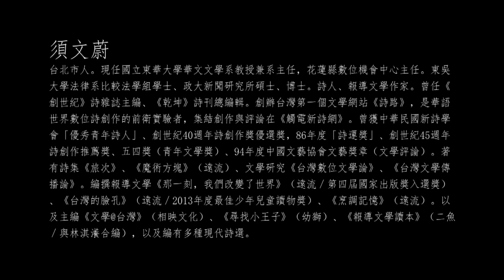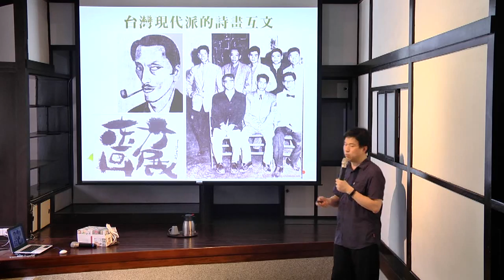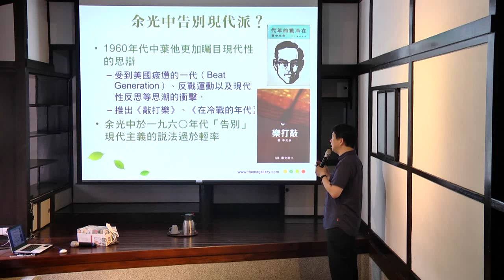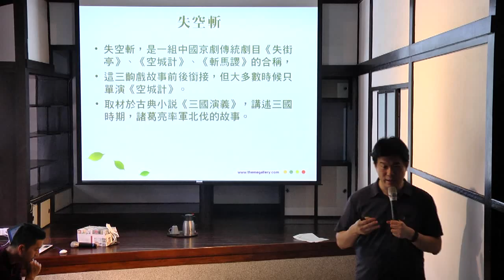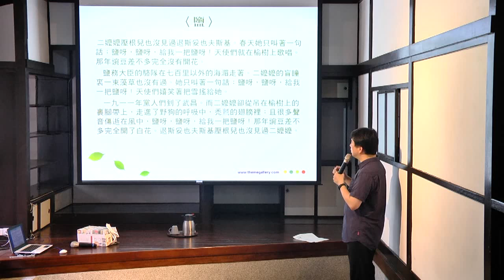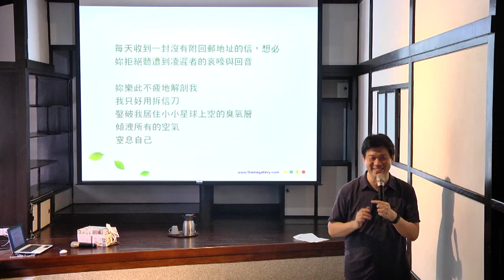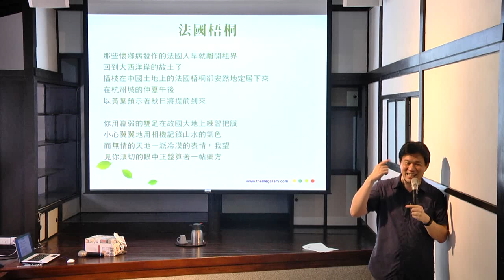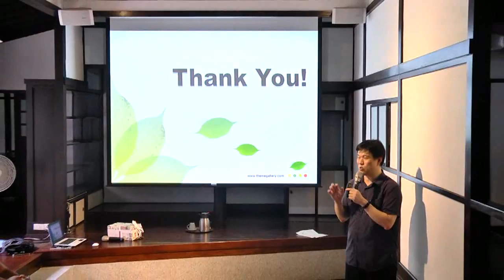20160507 須文蔚詩塾班 第一講〈文字魔方 數位詩情〉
20160507須文蔚詩塾系列講座/須文蔚〈文字魔方 數位詩情〉
講座地點：齊東詩舍(台北市濟南路二段27號)
講座時間： 5/7（六）
講題：第一講〈文字魔方 數位詩情〉
講者：須文蔚

第一講 文字魔方 數位詩情，將介紹講師創作的經驗，從抒情傳統與數位詩等理論與實踐，佐以例證，提供寫作者參考。

講者介紹：
須文蔚，台北市人。現任國立東華大學華文文學系教授兼系主任，花蓮縣數位機會中心主任。東吳大學法律系比較法學組學士、政大新聞研究所碩士、博士。詩人、報導文學作家。曾任《創世紀》詩雜誌主編、《乾坤》詩刊總編輯。創辦台灣第一個文學網站《詩路》，是華語世界數位詩創作的前衛實驗者，集結創作與評論在《觸電新詩網》。曾獲中華民國新詩學會「優秀青年詩人」、創世紀40週年詩創作獎優選獎，86年度「詩運獎」、創世紀45週年詩創作推薦獎、五四獎（青年文學獎）、94年度中國文藝協會文藝獎章（文學評論）。著有詩集《旅次》、《魔術方塊》（遠流）、文學研究《台灣數位文學論》、《台灣文學傳播論》。編撰報導文學《那一刻，我們改變了世界》（遠流／第四屆國家出版獎入選獎）、《台灣的臉孔》（遠流／2013年度最佳少年兒童讀物獎）、《烹調記憶》（遠流）。以及主編《文學＠台灣》（相映文化）、《尋找小王子》（幼獅）、《報導文學讀本》（二魚／與林淇瀁合編），以及編有多種現代詩選。